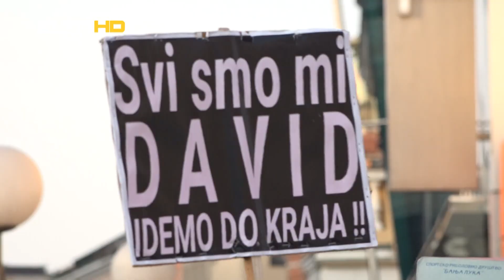BL HRONIKA 03 07 18 PRAVDA ZA DAVIDA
Punih 100 dana, prijatelji, rodbina, poznanici, brojni Banjalučani okupljeni u grupi Pravda za Davida,  traži da se konačno sazna prava istina u vezi smrti  dvadestjednogodišnjeg Davida Dragičevića. Baš kao i prvog dana okupljanja na Trgu, poruka je ista – istina mora izaći na vidjelo.  Tražimo pravdu! Pravdu za Davida!